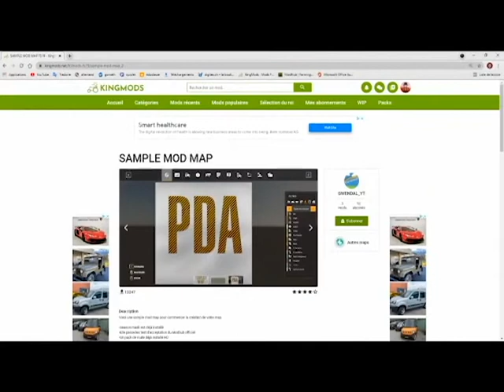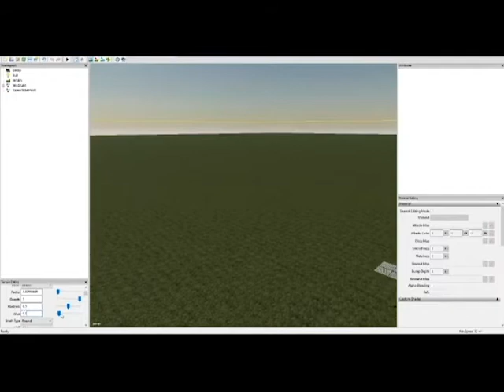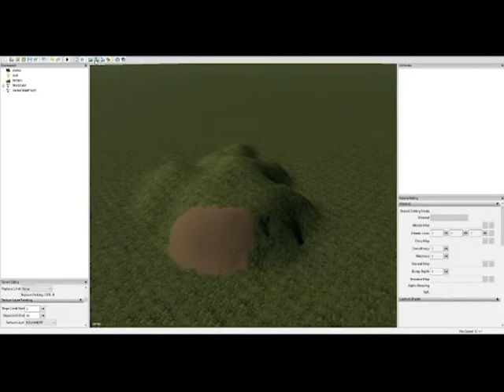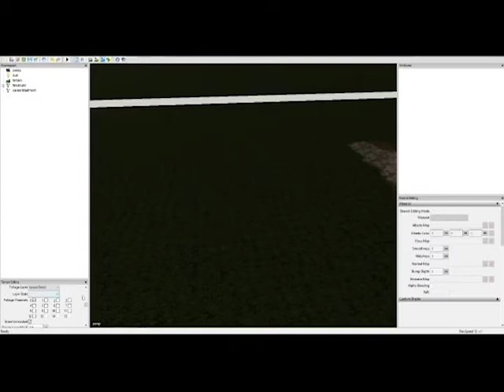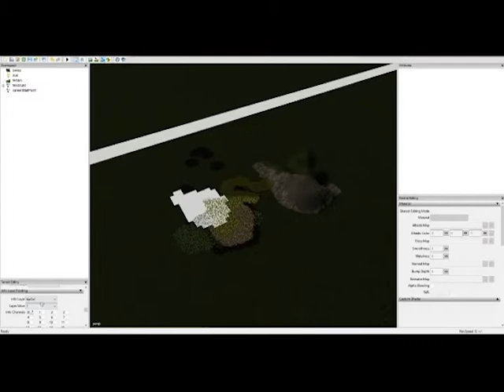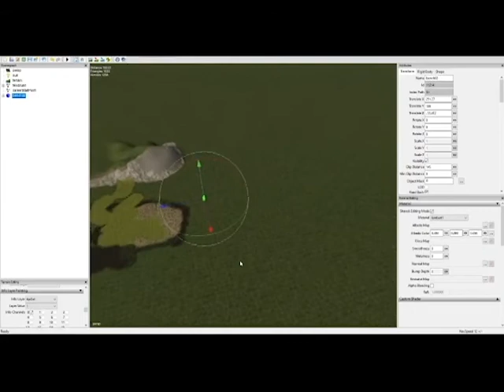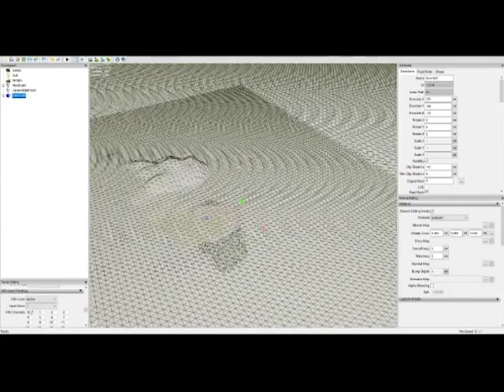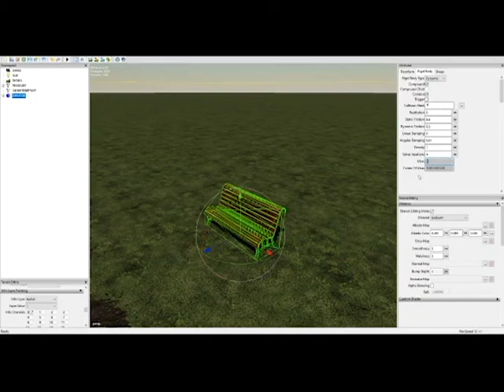COMMENT UTILISER GIANTS EDITOR 8.2.2 POUR LA CREATION DE MAP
Regarde la description 🙏🏻🙏🏻👇🏻👇🏻

-Commente !
-donne moi des idées de videos !